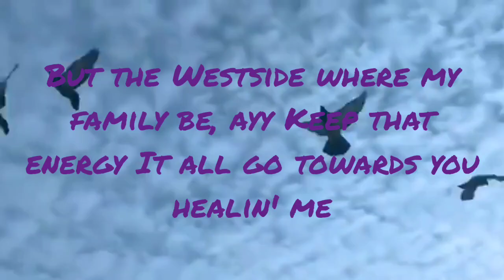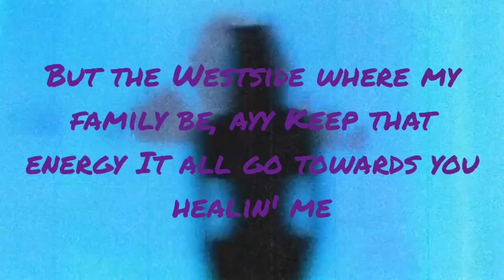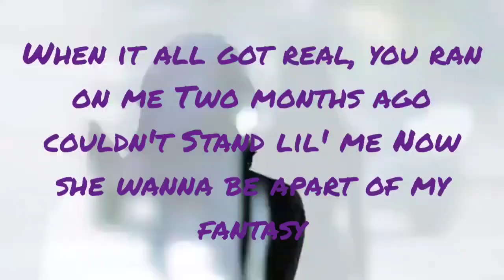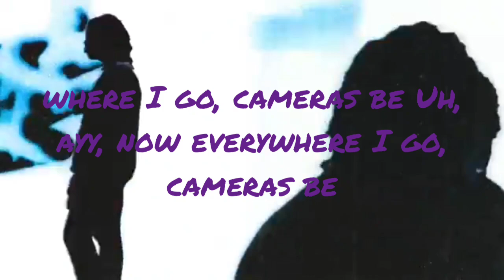Lucki – Randomly Lyrics